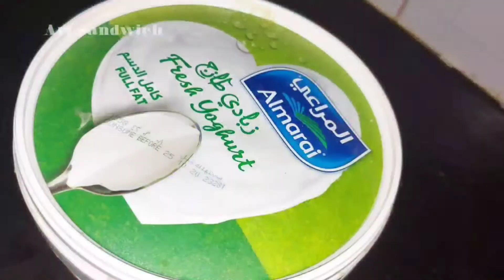Dahi ki Mirchi |Sun dried curd chillies |دہی کی مرچی|दही की मिरच /challa mirpakayalu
artsandwich_7

Today's recipe
Dahi ki amirchi

Ingredients

Green chillies 1 kg
curd or butter milk 1 kg
garlic paste 100grams
salt 1table spoon
cummin seeds/zeera powder 2 tablespoons
plastic sheet